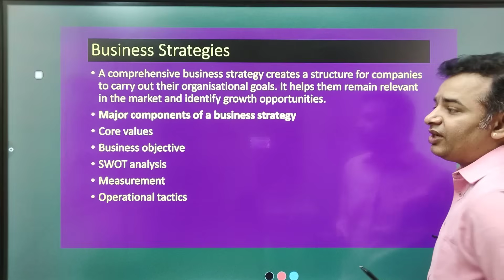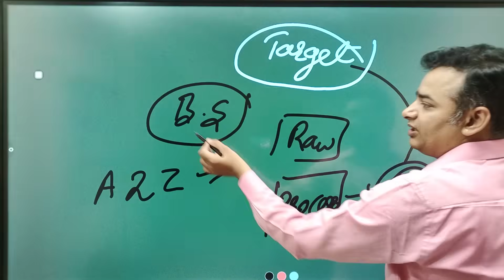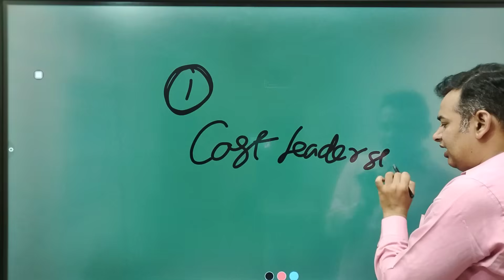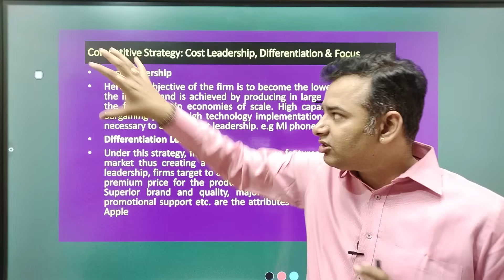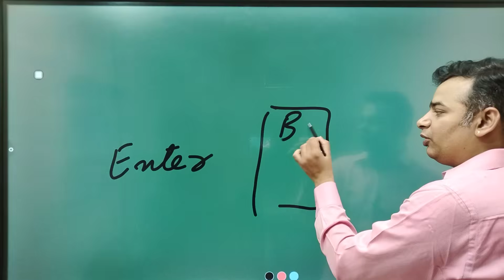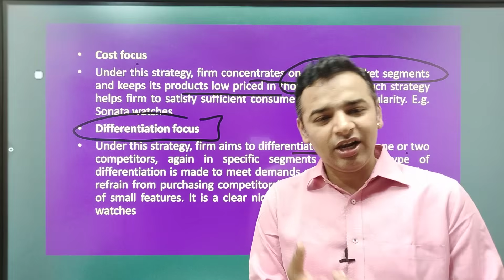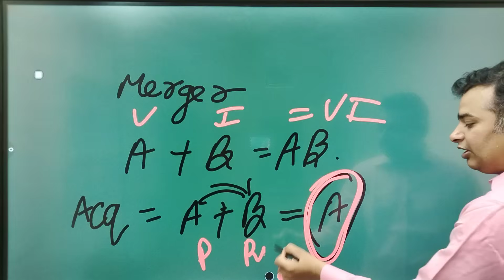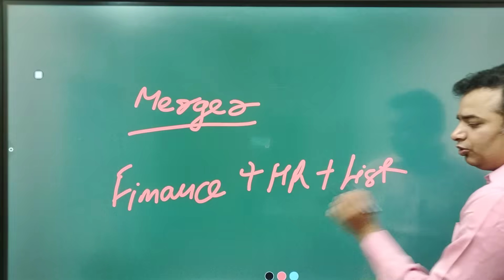Strategic Management Unit 3 Part 2 | MBA | Types of Business Strategy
Strategic Management Unit 3 Part 2 | MBA |

For Support us Our UPI ID:
 anandvyas123@okaxis

Buying Links 🔗👇👇
✅Complete MBA Course (Hard Copies) ₹1999 Only

🧑💻🧑💻Best website design agency Webuncles - a Group of IT Experts

☎️ You can make a call for free project discussion regarding your website design related requirements on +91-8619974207